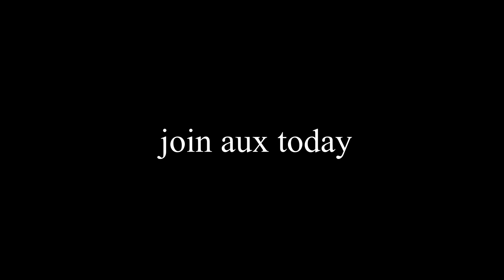NORTHWIND | aux edit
first montage yayayayayayaya

clips with blondie man are from medicpan